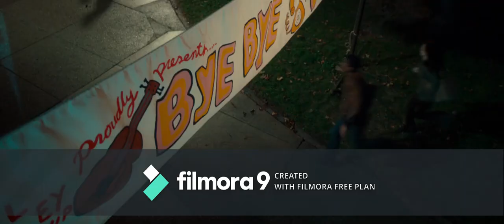Scary Stories to Tell in the Dark (2019) - The Red Spot Scene (3/5) | Movie Clip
THE RED SPOT:
A new story, "The Red Spot," is written. When Ruth discovers a swollen spider bite on her cheek, she squeezes it, and it explodes and releases hundreds of tiny spiders. Ruth is rescued but is traumatized and placed in a mental institution.

There's nothing like the idea of spiders bursting out of your face to help you sleep at night. The Red Spot, from the third Scary Stories collection, is just cruel. Everyone is already scared of spiders. But Schwartz's story adds another, grosser element: a spider bites Ruth on the face, leaving a red spot. The spot grows worse and worse over the next few days, until it finally bursts, releasing dozens of spiders all over Ruth's face. That's not how spiders actually work... but still.